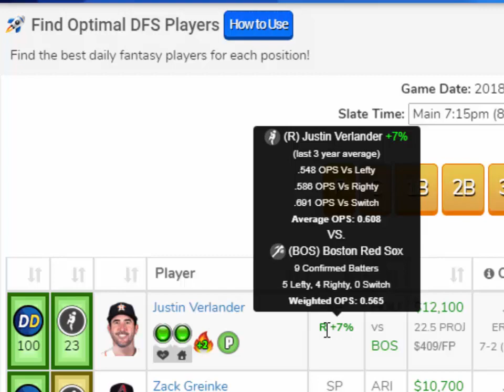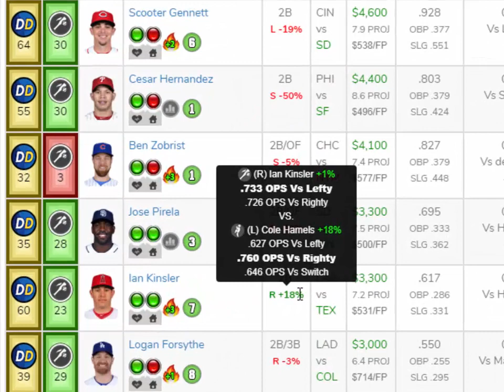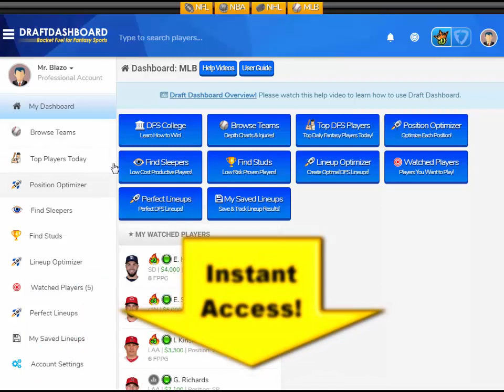MLB DraftKings Picks Today + FanDuel Picks Tonight 6/2/18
MLB DraftKings Picks Today + FanDuel Picks Tonight FanDuel Lineups and DraftKings Picks for Today Saturday June 2. Try our DFS Lineup Optimizer and Build Winning DFS Lineups for Tonight!